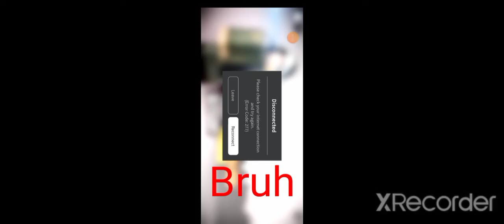Bruh / No Content in Night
Bruh
i really the content